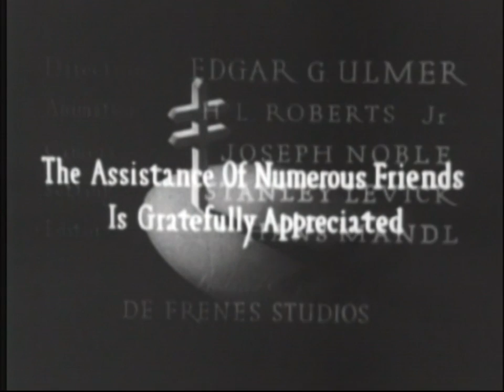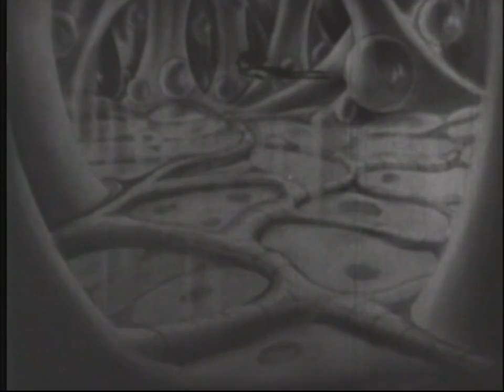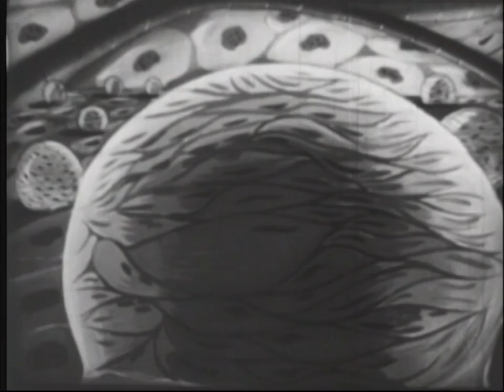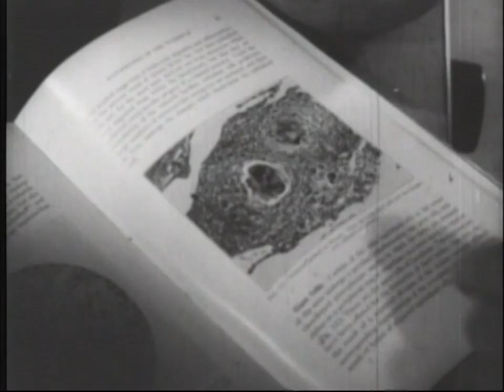Goodbye, Mr. Germ (1940) Animation, Drama, Short-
A short Edgar Ulmer film featuring the brilliant animation of H.L. Roberts.
A doctor explains to his children the dangers of the tuberculosis;  a bacteria that most often affects the lungs. TB is spread from person to person through the air, but is curable and preventable  The animation involves an invention called a "germ radio," a convenient conceit that allows "Tee Bee"  to tell his story, and takes us on a trip of "Lungland".

Director: Edgar G. Ulmer
Star: James Kirkwood
Animation: H.L. Roberts